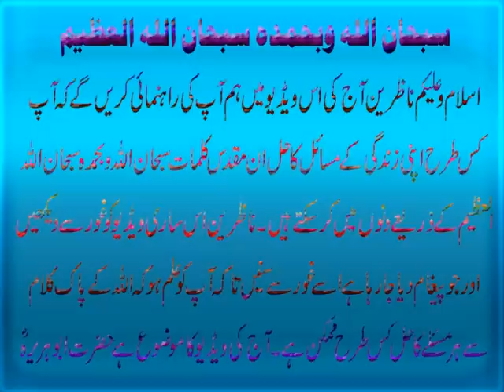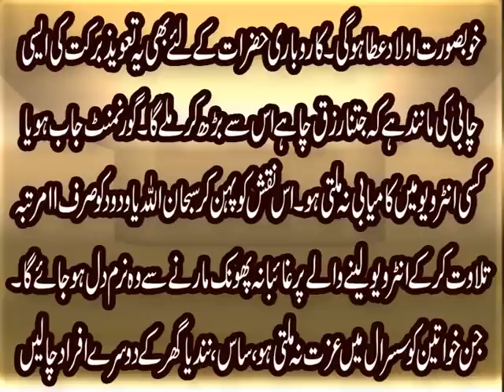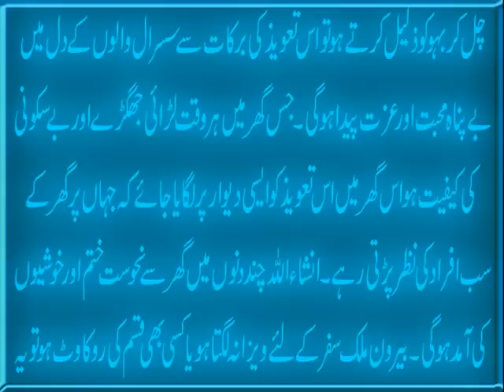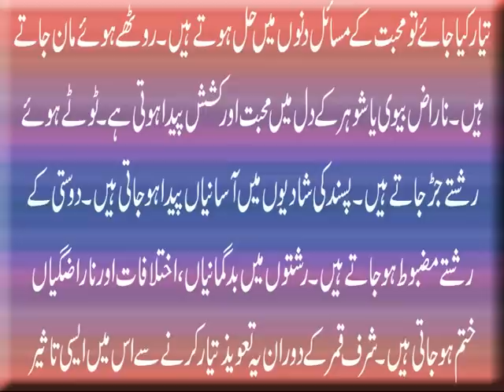سُبحَانَ اللّهِ وَ بِحَمْدِهِ ، سُبحَانَ اللّهِ الْعَظِيمِ کی حیران کن برکات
HAR MUSHKIL KI ASANI KA ANOKHA RAAZ
subhanallahi wa bihamdihi subhanallahil azeem k fazail bian karna aam insan k bas ki bat nahi. Ye Dua Allah pak ki zaat ko sab say ziada pasand hai. Isliye jo Insan is Dua ko apni zindagi ka mamool bana lay ya is ka taweez bana k pehen lay to us par aisi rahmaton ka nazool hota hai jo us k wehm o guman main bhi na hon. Us insan ki dua bargah e ilahi main kabhi rad nahi hoti. Agar ap inhi duaia kalmat ka taweez ehed k zariye Free hasil kar k apni zindagi k har maslay say nijat pana chahte hain to diye gaye Phone No par rabta qaem karain.

NAQSH HASIL KARNAY KA TARIQA
Naqsh hasil karne k liye mard hazrat 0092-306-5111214 par aur khawateen 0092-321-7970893 par rabta qaem karain. Agar ap Naqsh hasil karne ki mukamal tafseelat janna chahte hain to diye gaye link par click krain.
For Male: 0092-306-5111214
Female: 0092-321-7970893